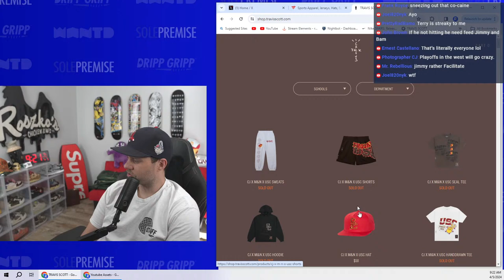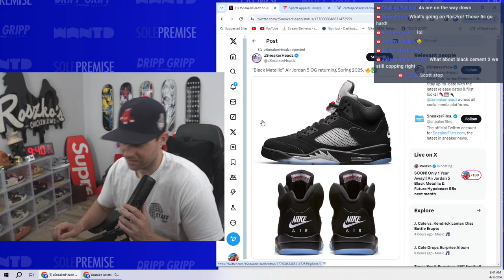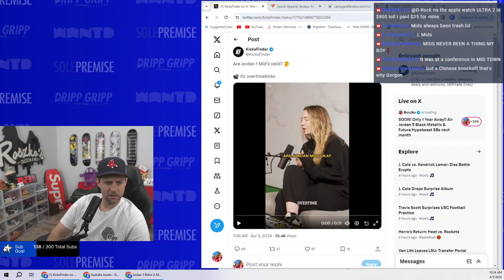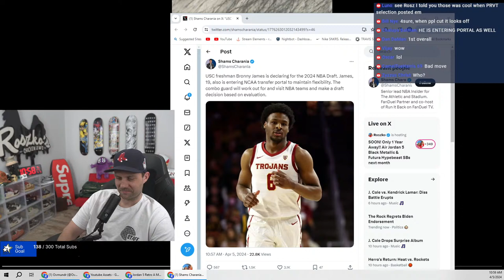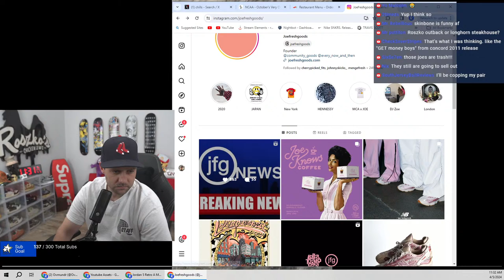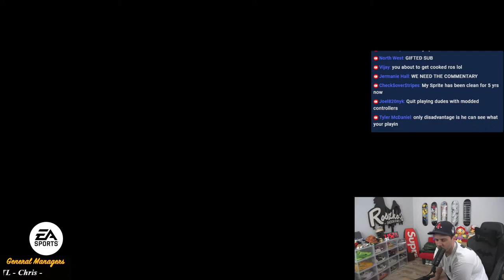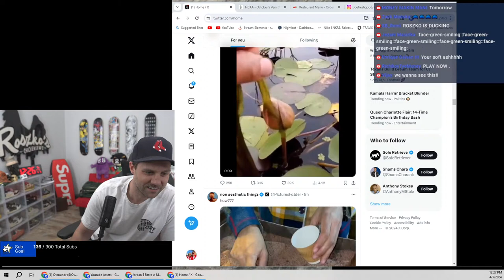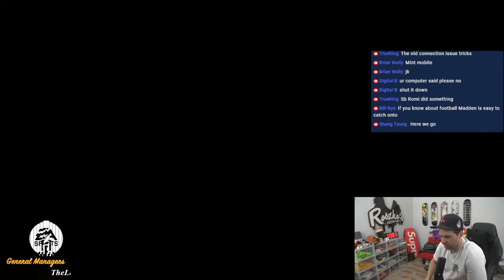SOON! Only 1 Year Away!! Air Jordan 5 Black Metallic & Futura Hypebeast SBs next month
SHOE CONTAINERS -

AMAZON LINK!